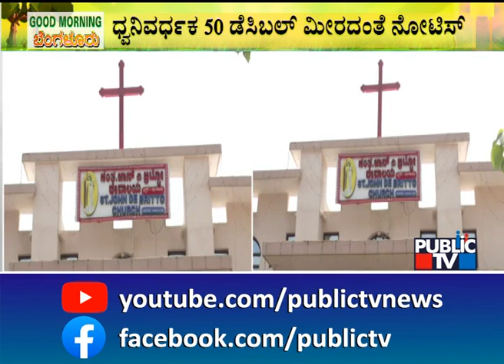Rajagopalnagar Police Issue Notice To St. John De Britto Church In Laggere